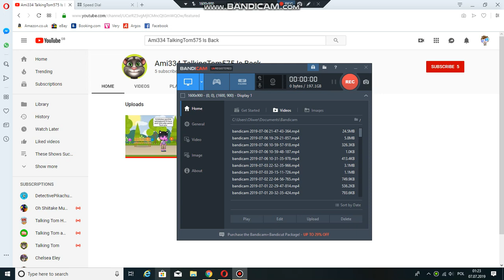Imposter Out of Me Alert